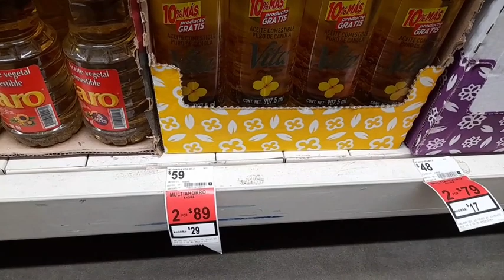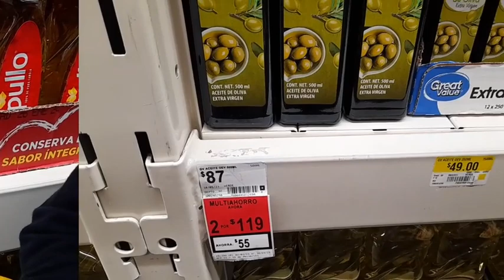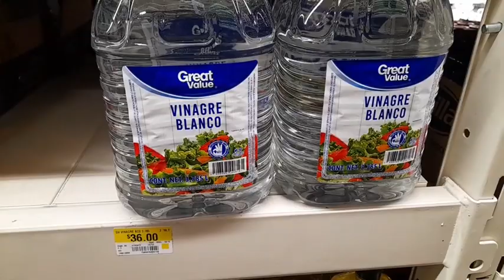✔️🤑 Precios de Variedad de Aceites en Bodega Aurrera 🤑🤑🤑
Conoce la variedad de ofertas que te da Bodega Aurrera 🤑🤑🤑